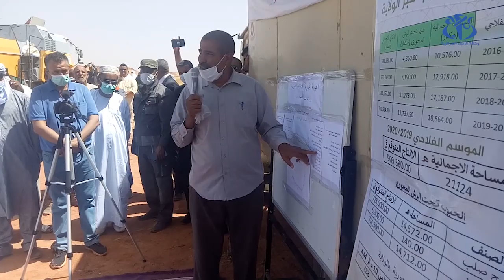أدرار: انطلاق عملية الحصاد للموسم الفلاحي 2020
أدرار (وأج) - أشرف  والي ولاية أدرار رفقة السلطات المحلية  على إعطاء إشارة انطلاق موسم الحصاد و الدرس للسنة الفلاحية 2020/2019 بمزرعة سيدي محمد العلاوي بأولف.